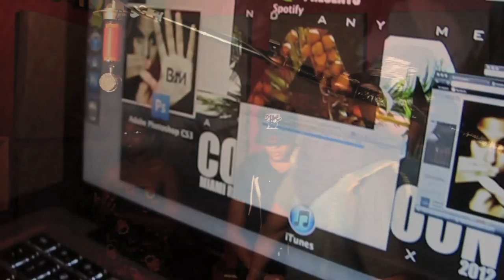Miami's Unknown Cypher (Part 1 of 3) (Chris Rosario, Eric Noxe, Abstract V, Keianna)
@NHNINJAS went out to search for some of Miami's unknown rappers and put them all in our first ever cypher. It's up to you to judge who had the best verses in the comments below, or like NHN on FB and vote!